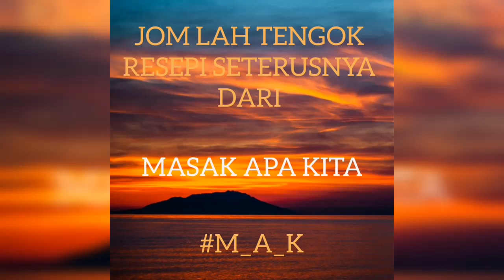MEE KUETIAU LADNA BY M.A.K #47 - MASAK APA KITA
Selamat Mencuba Semua Resepi Kali Ini Dari Masak Apa Kita